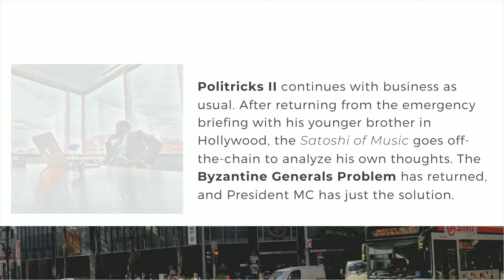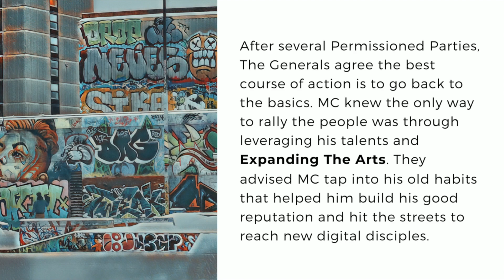PoliTricKs II – Musical Art Treat™ (Location: Hartford, Connecticut)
Business as usual continues on PoliTricKs II. After returning from the emergency briefing with his younger brother, PaperBoy Fabe, the Satoshi of Music goes “off-the-chain” to analyze his own thoughts. The Byzantine Generals Problem has returned, and President MC has just the decentralized solution!

Are you ready to join the BlockchainRules Community and get your hands on some TAP Coins? 🤑 These coins grant you partial ownership in select Music & Art Royalty Streams, and you can redeem any NFT from The PoliTricKs Collection for one coin – and vice versa. Plus, you'll get a share of the streaming, publishing, and mechanical rights - 55% of it, to be exact - and royalties from secondary NFT sales too! 🤑 Don't miss out on this incredible opportunity to join the fight for MC's Father's Legacy and secure the Holy Inheritance for his Family! 💪

STOP Watching boring TV and START watching NFTV™